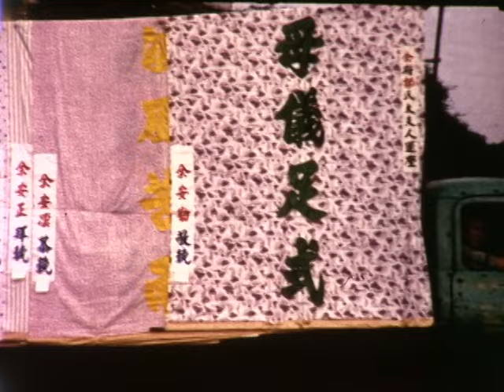F 2501 Vietnam Far East Tour 1965 North American Aviation, Narrator Wally Schirra